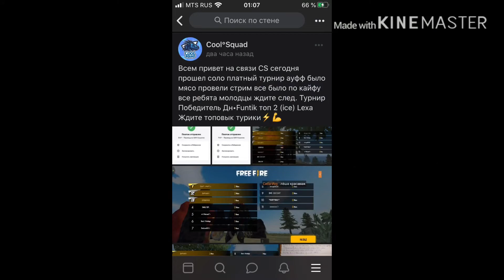🔥 Нарезка с соло Турнира 🔥